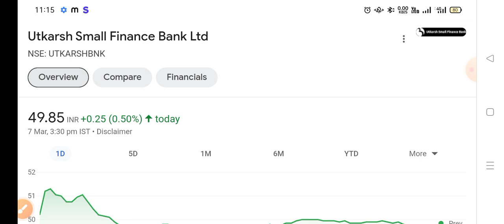Utkarsh Small Finance Bank Share Latest News |SiddharthBhat Analysis